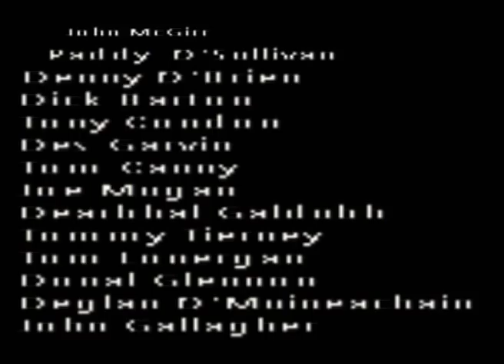BEAUMONT SESSION 1997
Session in the AMRC Beaumont 1997.
Musicians.John McGirr,Denny O'Brien,Dick Barton,Paddy O'Sullivan,Tony Condon,Des Garvin,Tom Canny, Dearbhal Galdubh,Tommy Tierney,Joe Mugan,Deglan O'Muinachain.Tom Lonergan.